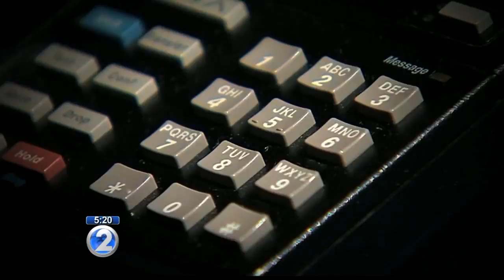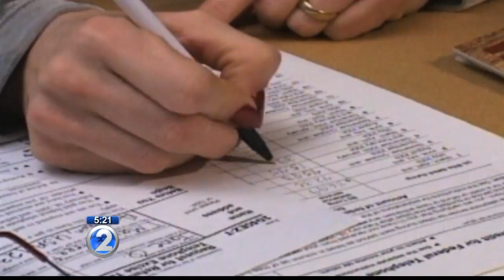KHON2 - Consumers should still keep vigilant after crackdown on tax fraud call center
For the last year, scammers pretending to be from the Internal Revenue Service have been relentless, calling unsuspecting people at all hours of the day and night, and sometimes several times a day.

The result: More than 10,000 victims in the U.S., totaling losses of more than $300 million.

But a major breakthrough by law enforcement looks like a victory for consumers. Earlier this month, 70 people were arrested in India as part of a raid on a call center. Twenty more were arrested in the U.S.